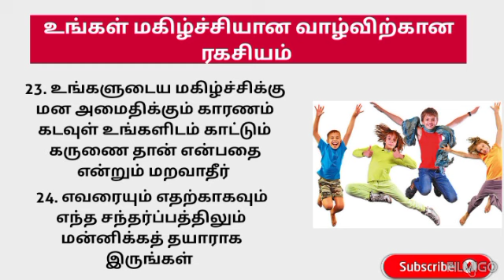உங்கள் மகிழ்ச்சியான வாழ்விற்கான ரகசியம் #@voiceofsaranya8066